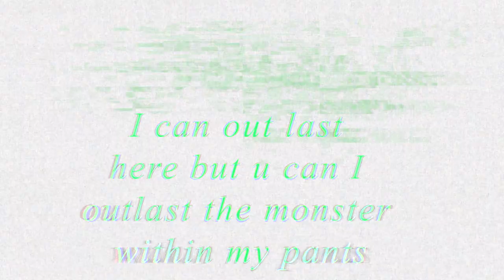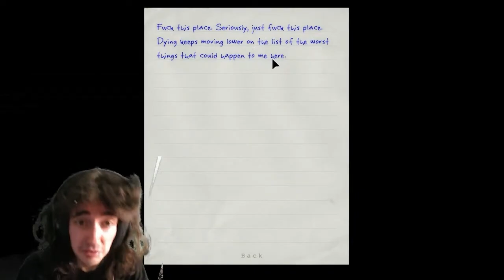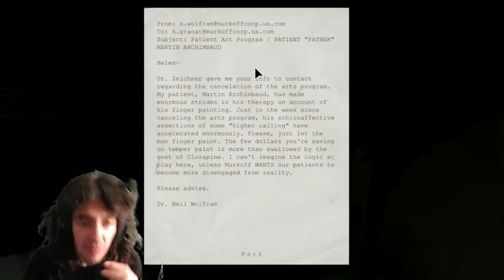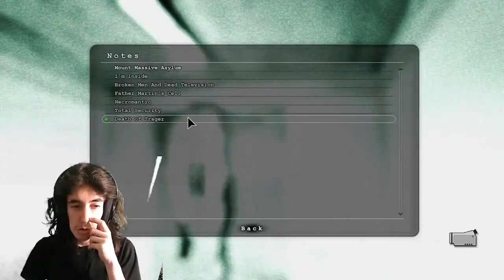Outlast Unchains The Fortnite Minor Within The Basement Of My Mental Fortitude.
WE BALLIN' AND ROLLIN' (naw this is my craziest title I admit it. will probably relax after this but I have to do it just this one time.) (maybe more idk we'll see.) (maybe just one more we'll see where life takes me.) (but I don'  t think I'll make too many crazy titles like this,) (we'll see).